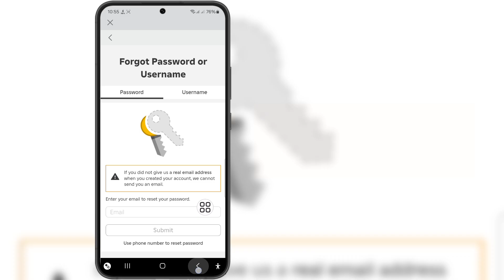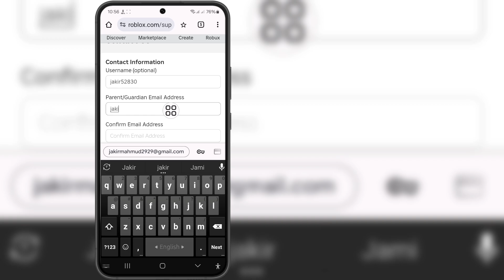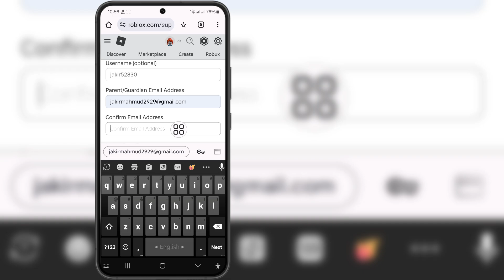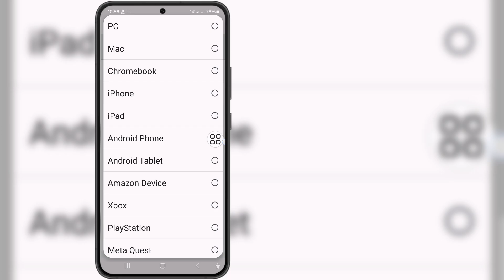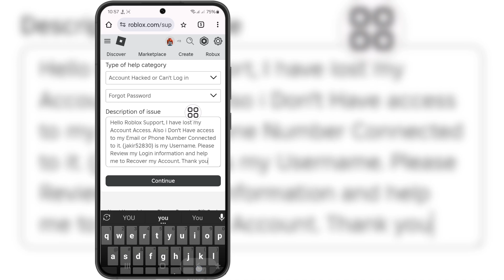Hoe u uw Roblox-wachtwoord opnieuw kunt instellen zonder e-mail (2024)-Krijg uw Roblox-account terug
Als u op zoek bent naar een video over hoe u uw Roblox-wachtwoord opnieuw kunt instellen zonder e-mail (2024) - Krijg uw Roblox-account terug, hier is hij!

 In deze video laat ik je zien hoe je je Roblox-wachtwoord kunt resetten zonder e-mail (2024) - Krijg je Roblox-account terug. Bekijk zeker de video tot het einde. U leert hoe u uw Roblox-wachtwoord kunt resetten zonder e-mail (2024) - Krijg uw Roblox-account terug. Dat is gemakkelijk en eenvoudig te doen vanaf uw telefoon.

 Schrijf u in en blijf bij ons.